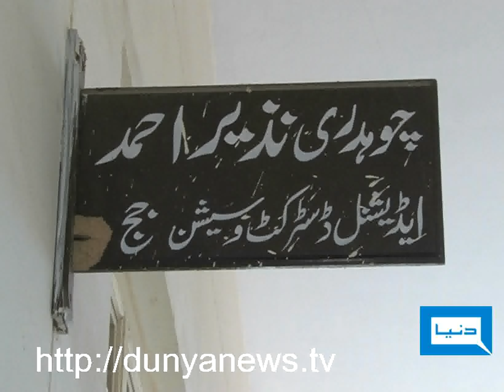Dunya TV-10-12-2011-Sapna Khan Case